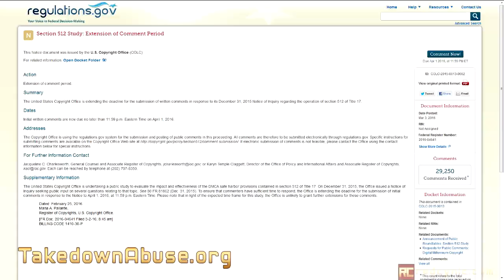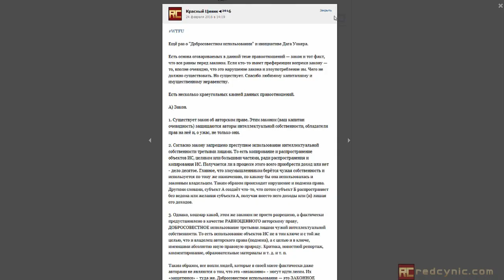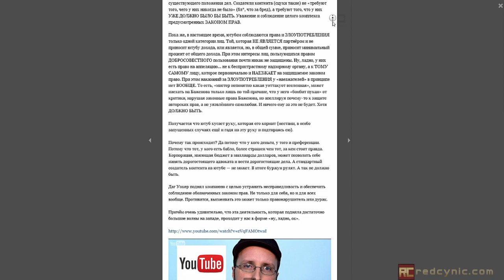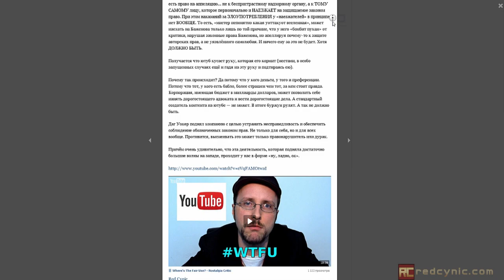Спасите "добросовестное использование" прямо сейчас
Нет, это не первоапрельская шутка.